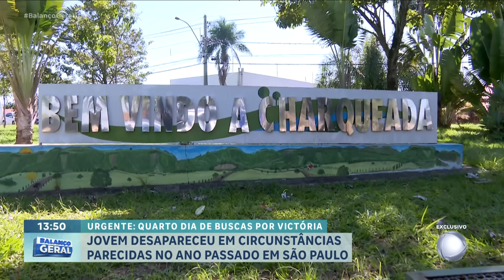Caso Victória: RECORD descobre que outra jovem desapareceu no mesmo lugar que a adolescente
A polícia entra no quarto dia de buscas pela adolescente Victória Lorranny Coutinho, de 14 anos, que saiu de casa para tomar um sorvete e simplesmente desapareceu no interior de São Paulo. A família diz que uma câmera de segurança mostra a menina sendo colocada em um carro. O jornalismo da RECORD descobriu que outra jovem desapareceu no ano passado, em circunstancias muito parecidas com o sumiço de Victória. Yasmin, de 17 anos, desapareceu perto da mesma adega por onde Victória passou.